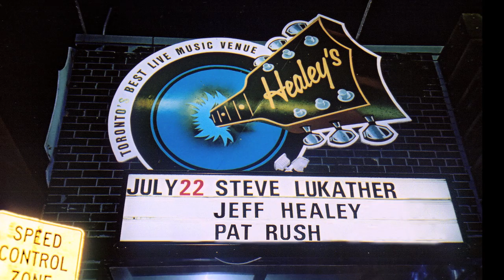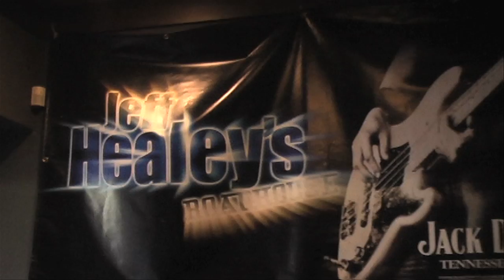HEALEY'S HIDEAWAY -JEFF HEALEY AND HIS BLUES CLUB DOCUMENTARY -OFFICIAL TRAILER 2015 EK FILMS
Jeff Healey, born and raised in Etobicoke,ON , was a talented Canadian musician well known for his phenomenal guitar playing as well as other music instruments. Jeff was an unusually talented musician who despite being blind, never let his physical challenges stand in his way.
“Healey’s Hideaway”, from director Eve Kinizo ,  tells the story of the Jeff Healey club ,the A- list musicians who played there and of course the amazing talent that Jeff had as a blind musician who never let his disability stop him from doing what he loved most - Music.
The movie includes interviews with The Jeff Healey House Band, The Jazz Wizards, Ronnie Hawkins (The Hawk) , Randy Bachman, Burton Cummings, Cristie Healey, Toney Springer, Michael White, Paul James and many others with rare live performance footage from the club with Jeff Healey, Ian Gillan (Deep Purple), Jimmy Bowskill to name a few.